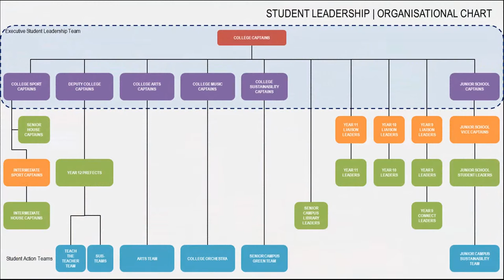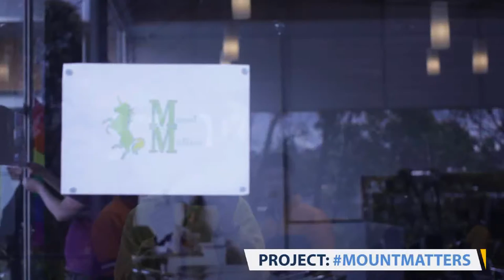Leaders at Mount | VicSRC Recognition Awards 2016 - SRC of the Year (Secondary)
Mount Waverley Secondary College's Student Leadership Team, led by Liz and Chester, won the Department of Education SRC of the Year Award, as part of the 2016 VicSRC Recognition Awards.